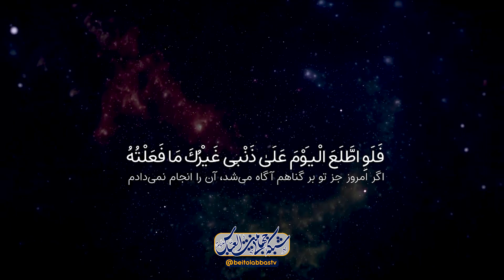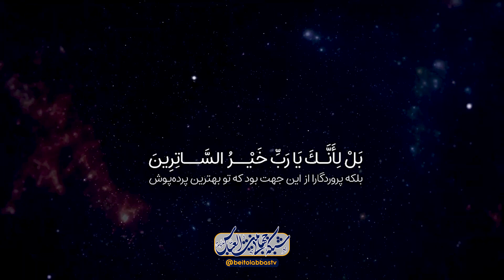تأثیر ایمان حقیقی در زندگی روز مره | لحظه های عاشقی 7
ضرورت بیان و ابلاغ دین به بیان فطرت - اهمیت مسئله عدل الهی در میان مباحث کلامی و شبهات - تفاوت ها و اختلافات زیبایی خلقت است - احیاء مستقلات عقلی توسط اهل بیت علیهم السلام - تعریف مستقلات عقلی - تعلیمات حضرت جوادالائمه علیه السلام به عبدالعظیم حسنی علیه السلام - بیان مثالهایی برای نفی جبر در افعال انسان -  باز کردن گره های حق بواسطه ظهور امام عصر علیه السلام

مجری : میلاد فخرایی
مهمان :  دکتر عبدالحسین طالعی